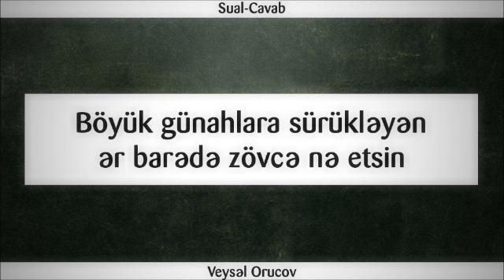Böyük günahlara sürükləyən ər barədə zövcə nə etsin